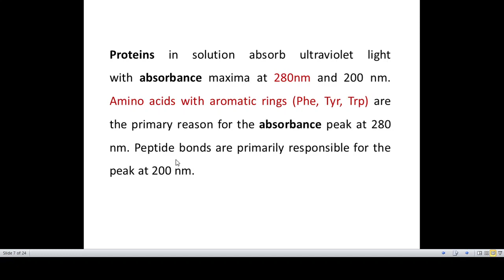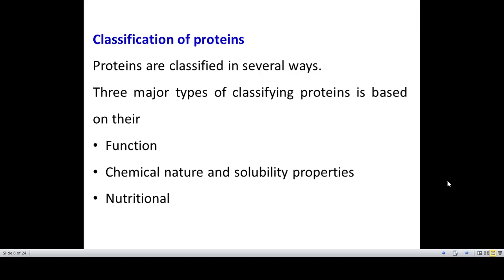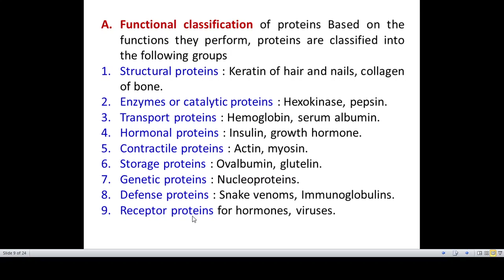Video 18 Functional classification